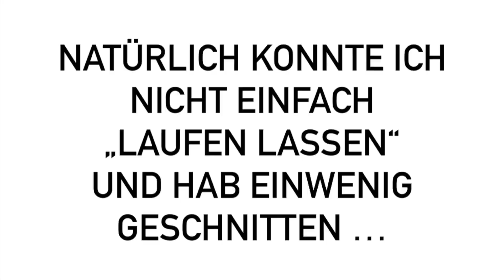JULI Verbraucht / Empties - Top & Flop Produkte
Extra langes Video ohne Werbung !
Extrem viele Verbrauchte Beauty Produkte .
ABER ! Was war Geil und was Mist ?

Hey Zusammen :-)
Möglich das dieses Video mein letztes in dieser
EXTREMEN Ausführung sein wird .
Ich will wirklich einwenig Abbauen und nicht so extrem krank viel
immer auf Reserve kaufen und lagern .
Mal sehen ob ich es schaffen werde .
50 / 50 ...
UND JA ! I know ... Verschwendung .
Aber mein Problem und mein Geld .
Also Team Minimalisten am besten dieses Video komplett meiden .

Lass bitte ein LIKE da !
Und wenn Du Bock hast auch gerne ein ABO ( It´s Gratis )

Wie immer :
Ich habe keine Ahnung wann Du Dir dieses Video anschaust .
Sollte es tagsüber sein,
wünsche ich Dir einen MONUMENTALEN Tag.
Sollte es abends oder kurz vorm schlafen gehen sein,
wünsche ich Dir einen MONUNETALEN Abend und
MONUMENTALE Träume .
Miki

wegen markennennung
produkte sind ALLE selbst gekauft